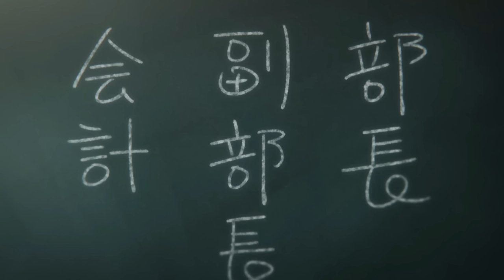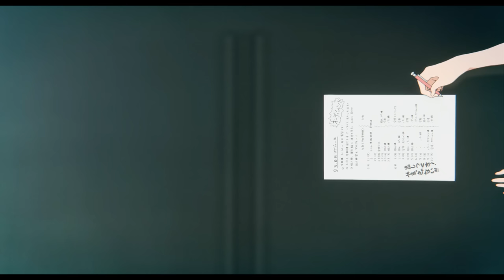【響け！ユーフォニアム】なかよし川まとめ【吉川優子×中川夏紀】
喧嘩するほど仲が良い

Yuuko Yoshikawa
Natsuki Nakagawa

Sound! Euphonium
Liz and the Blue Bird
Our Promise: A Brand New Day